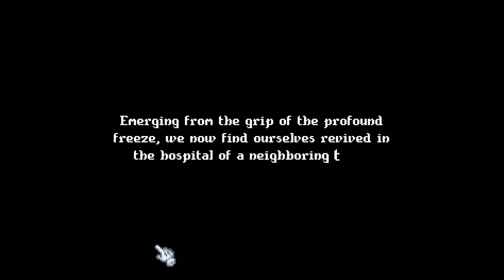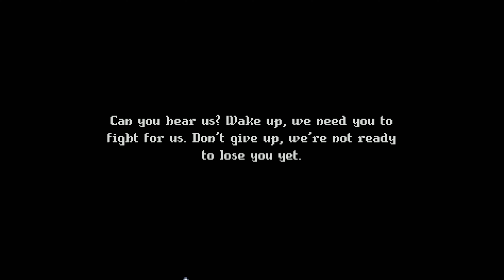2.5 DIMENSIONAL STARDEW VALLEY! | Cornucopia Review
Cornucopia is an enchanting 2.5D pixel art farm sim RPG. Transform your farm with the innovative NPK soil system, nurture delightful animals, and enjoy captivating gameplay. Befriend vibrant villagers, uncover mysteries, and shape your adventure. Don’t wait—start your magical journey now!

🎮 Friend Me:
Steam: Sparky617
Xbox: ItzSparky617
PSN: ItzSparky617
🖥 PC Specs:
Processor: i9 9900k
Graphics Card: Nvidia Geforce RTX 2070 Super
Motherboard: Z390 Aorus Pro Wifi
Ram: 2x16=32 GB